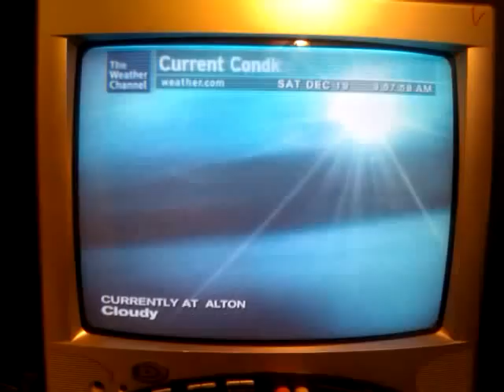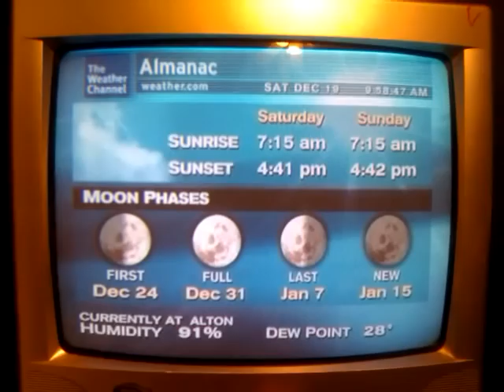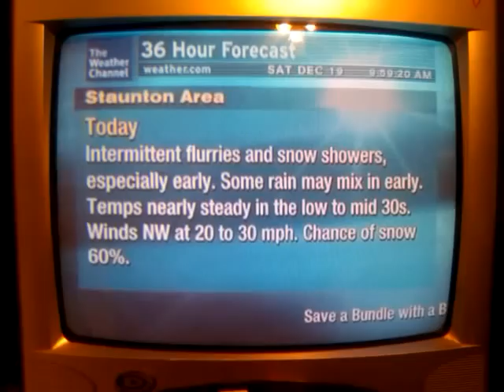WSXL w/ Madison Communication's Station ID Screen Dec 19th, 2009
This Weatherstar XL video is from Gillespie, IL